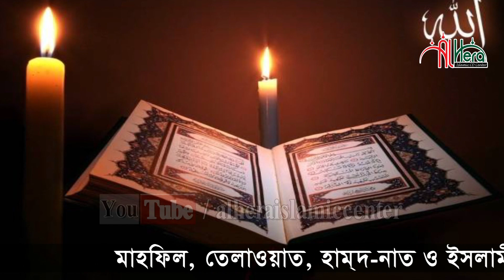তুমি আছ হৃদয়ের গভীরে Tumi Acho Hridoyr Govire এম হাসিবুর রহমান M Hasibur Rahman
Islamic song । ইসলামিক গজল । তুমি আছো হৃদয়ের গভীরে ।।

Mawlana M Hasibur Rahman মাওলানা এম হাসিবুর রহমান